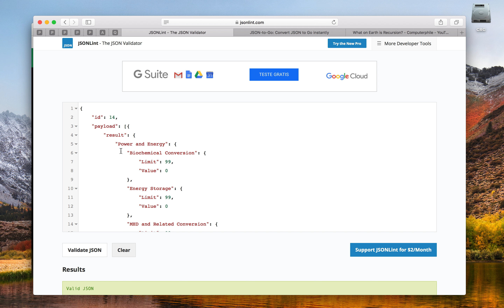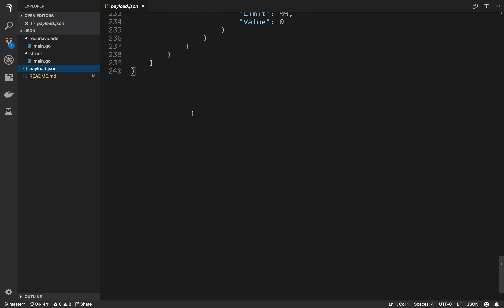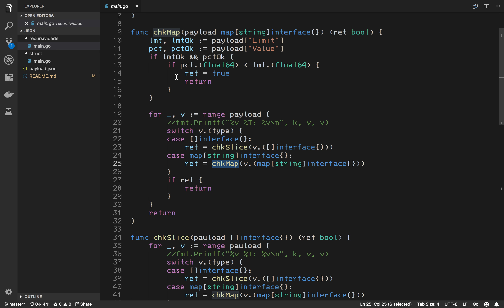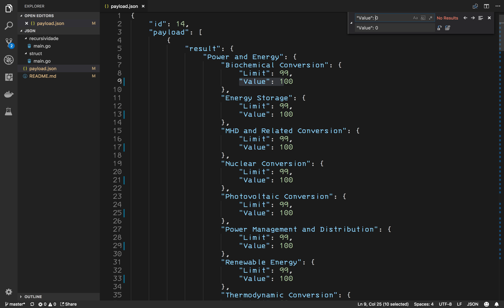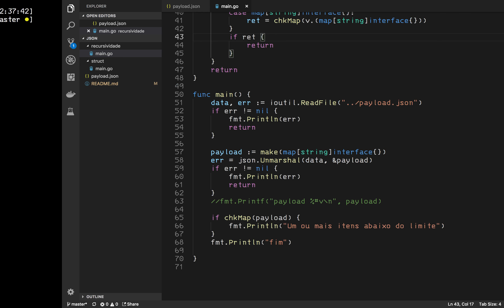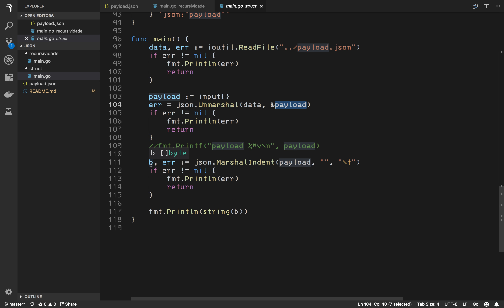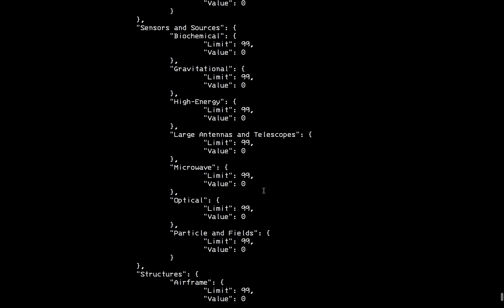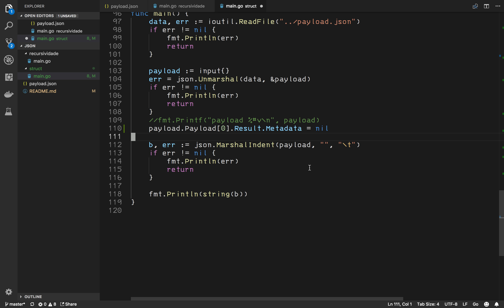Manipulando JSON e funções recursivas, Hangout do grupo de estudos de Go 2018-08-16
Como percorrer todos os campos de um arquivo JSON usando funções recursivas e como manipular dados usando uma struct.

Nossos encontros ocorrem todas as quintas-feiras ás 22h00, para participar [entre no canal de Go no slack e procure por